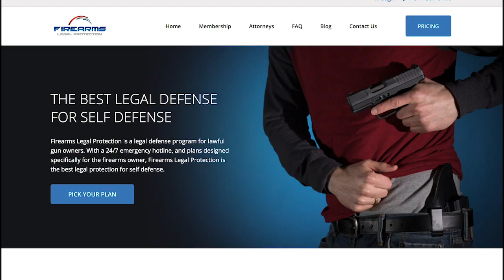How To Pick The Right Attorney (John’s Briefs)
Please thank Firearms Legal Protection for sponsoring today’s video of How To Pick The Right Attorney (John’s Briefs)! They offer a discount to ASP fans on the basic plan; I prefer the premium plan.

If you value what we do at ASP, would you consider becoming an ASP Patron Member to support the work it takes to make the ASP Extra videos like How To Pick The Right Attorney (John’s Briefs)? gives the details and benefits.